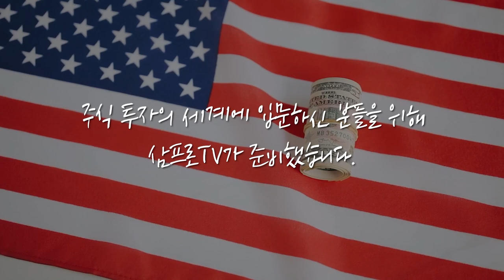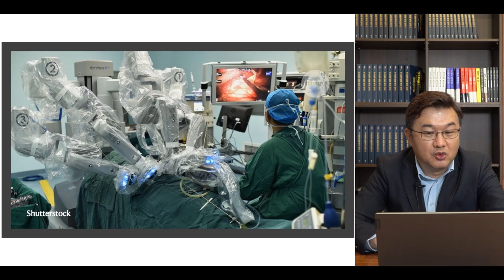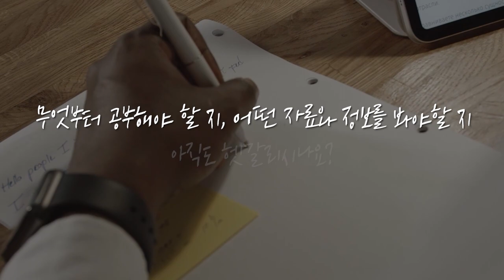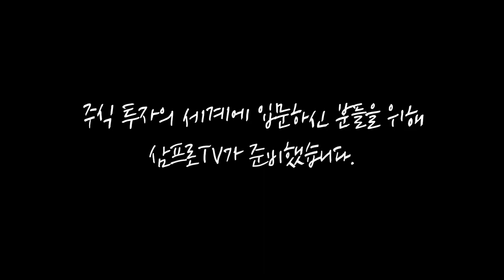양회 앞둔 중국, 필수 정보 쏙쏙 톺아보기! f. 미래에셋대우 최홍석 선임매니저